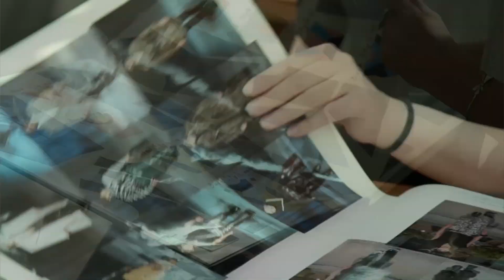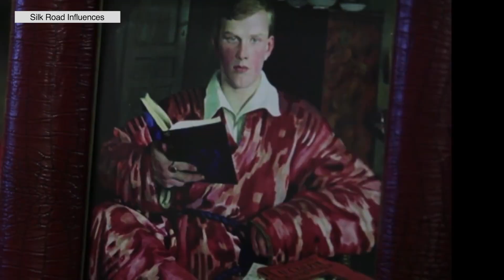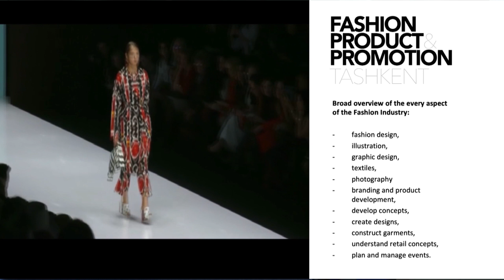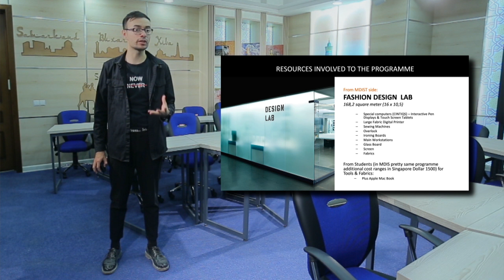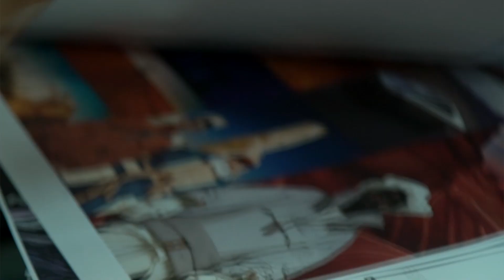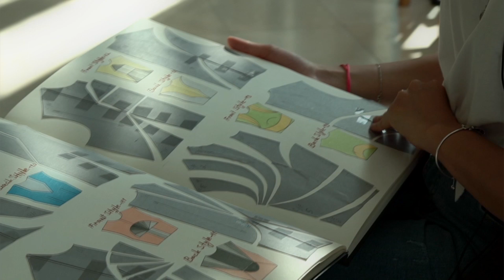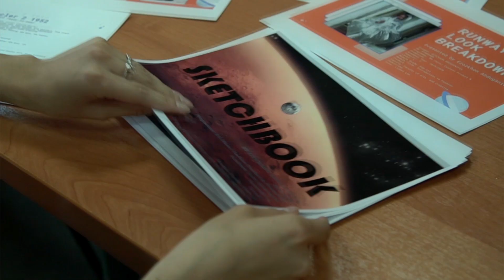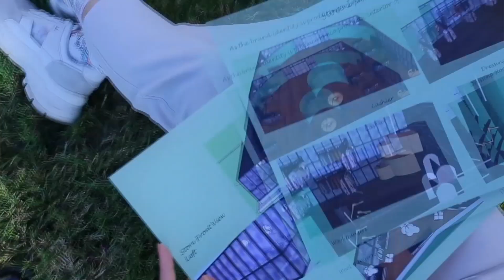The first International Fashion Laboratory